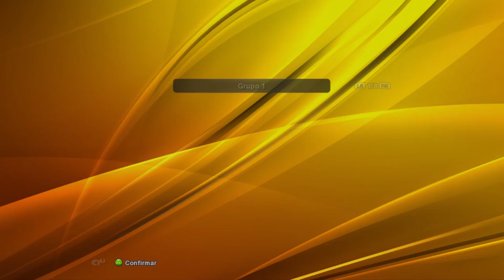PES 13 - Master League #284 com narração do Silvio Luiz no Craque